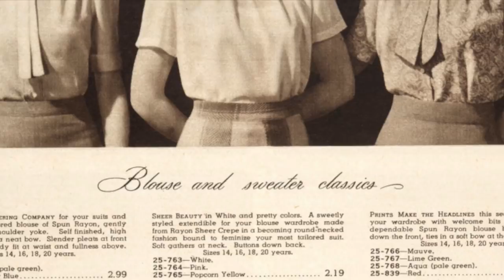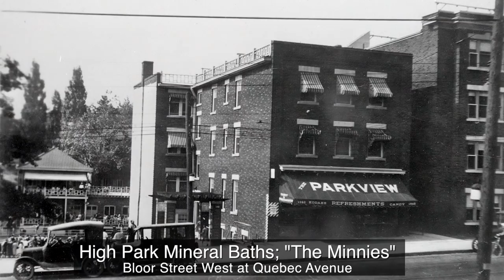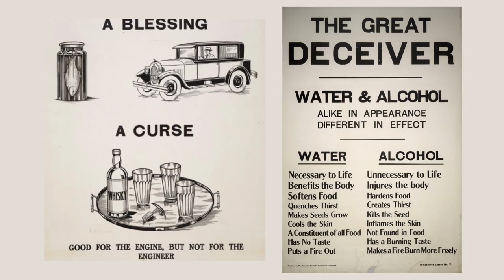Growing Up in the Junction - Lois's Story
Lois Broad shares stories of her childhood in Toronto's Junction neighbourhood in the 1930s and '40s. She talks about her first date, divulges local gossip about the milkman and recounts the wonders of the Runnymede Theatre. Like so many kids in those days, Lois roamed the neighbourhood with her pals. As she says, there were no helicopter parents in those days. Now 94, Lois is a master story teller with a great sense of humour. And she has a fabulous memory!

backlanestudios.ca